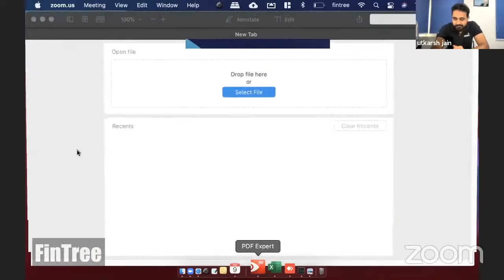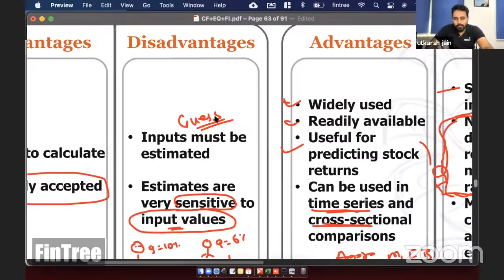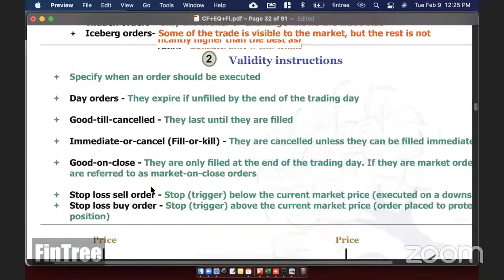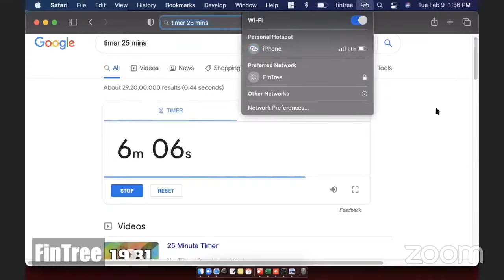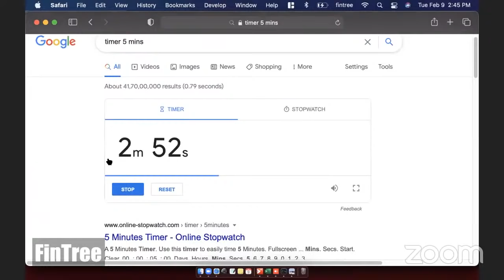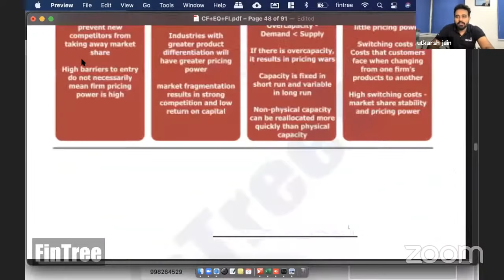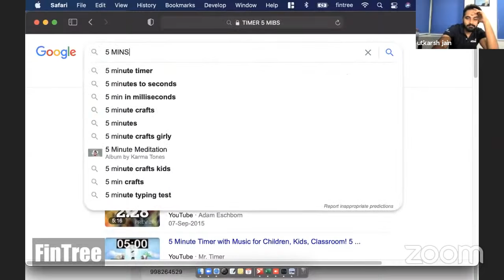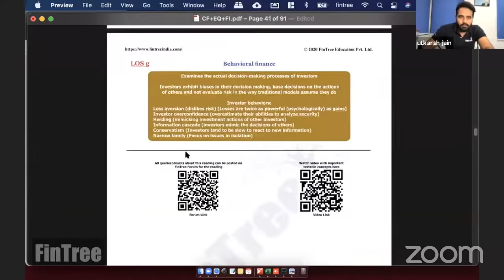CFA Level I - Complete CRASH COURSE - Equity + Derivatives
TimeStamp:
EQUITY
00:00 to 8:21           General Chitchat
8:21 to 1:25:21        Equity Valuation
1:37:27 to 2:38:26   Market Organization And Structure
2:38:27 to 3:14:20   Security Market Indices
3:14:21 to 3:50:07   Break
3:50:08 to 4:22:54   Market Efficiency
4:22:55 to 4:39:38   Overview of Equity Securities
4:39:39 to 4:48:27   Break
I4:48:40 to 5:21:48  Introduction to Industry and Company Analysis
5:21:49 to 5:58:44   Break
DERIVATIVES:
5:59:54 to 6:44:59  Forward
6:45:00 to 7:02:43  Future
7:02:45 to 8:00:24  Options
8:00:25 to 8:07:27  Binomial Tree
8:07:28                     Swaps

CFA | FRM | CFP | Financial Modeling

This Video lecture was recorded by our Lead Trainer for CFA, Mr. Utkarsh Jain, during one of his live Session in Pune (India).